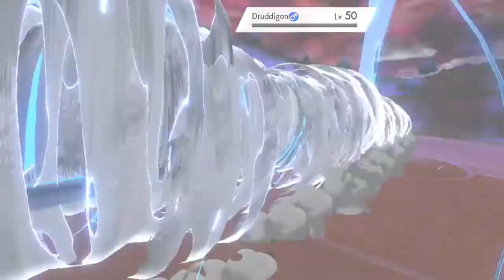late friday night FFA's with guys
Here we are with another late night FFA with the guys from sl, today in voice chat we again have bronze and alonzo, we also have bale in the battles too